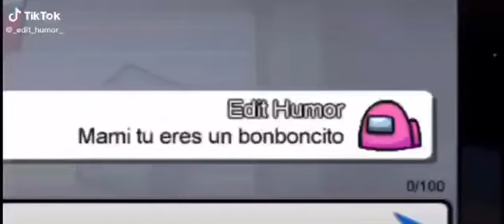Among us | canciones